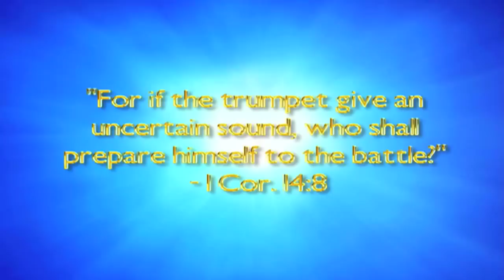The Coming of The Lord Part 2 1